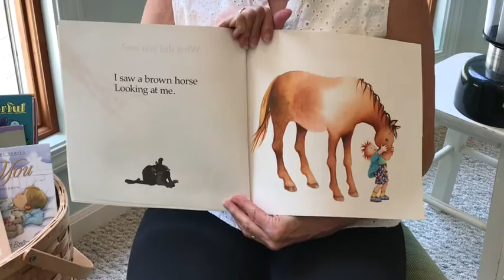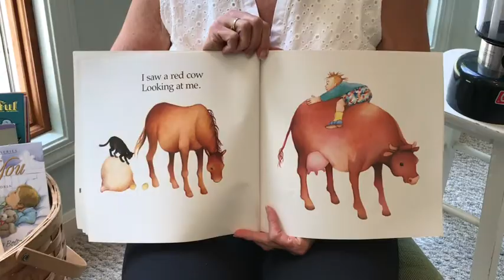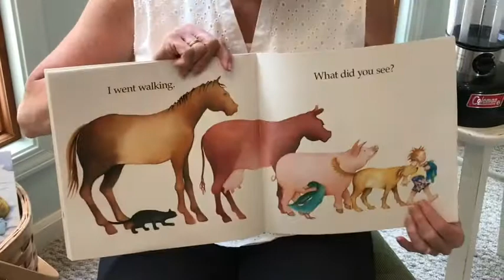I Went Walking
You never know the adventures you will have when you go for a walk. Sometimes you meet new friends, or find a really neat rock. Sometimes you just get to have some fun with family. Find out who this young boy meets in “I Went Walking.”